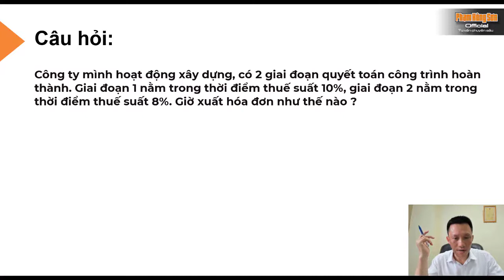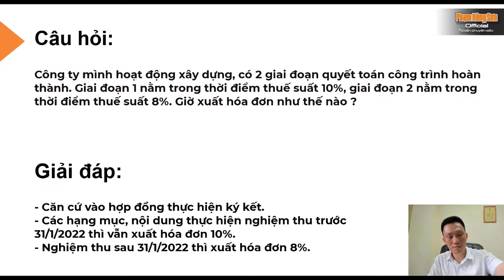Công trình có quyết toán trước và sau thời điểm áp dụng giảm thuế thì xuất hóa đơn thế nào?